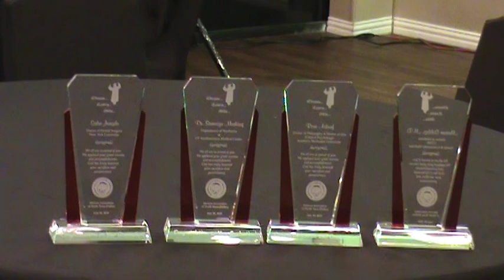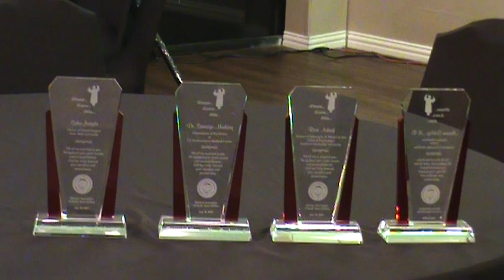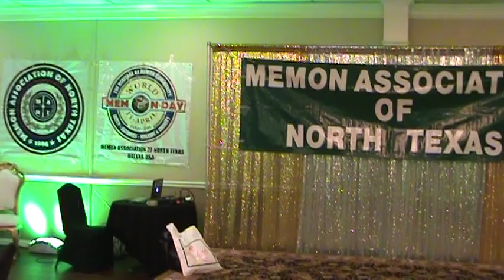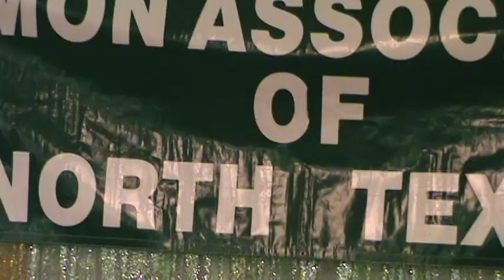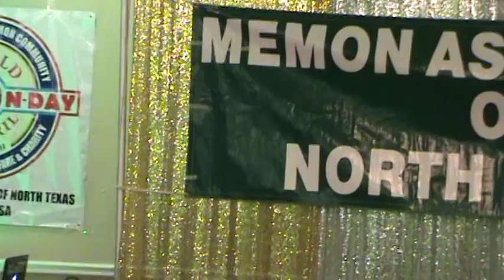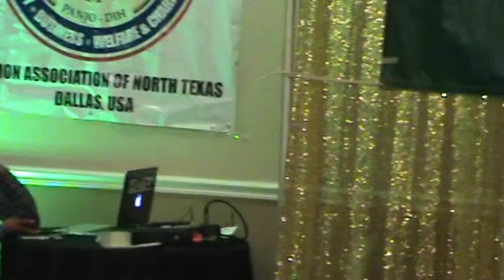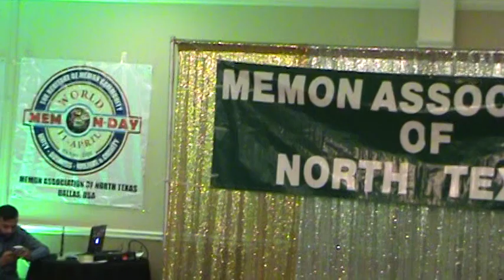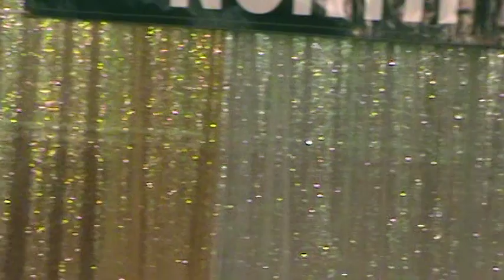Meeting of Memon Association of North Texas Dallas USA on July 30, 2019